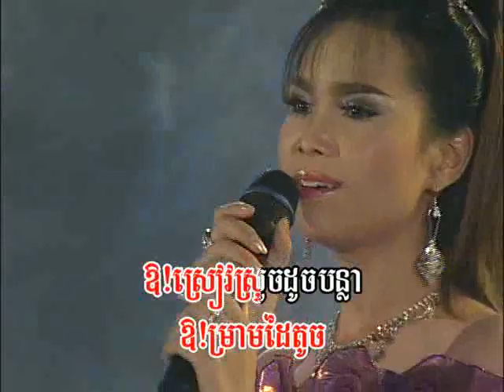ជជាយនាងវង (សារ៉ាវ៉ាន់) - ពុទ្ធ សុវណ្ណដាលីស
Reymeas 92 Cho Cheay Neang Voang sung by Put Sovandalis